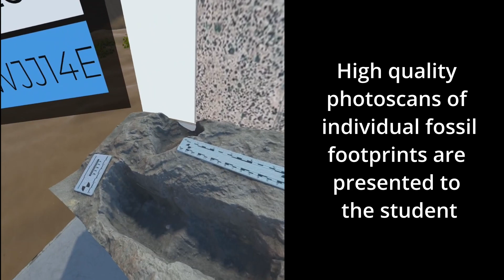Experiencing Prehistory Through Virtual Reality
Dcumentation video for the FossilVR Project.